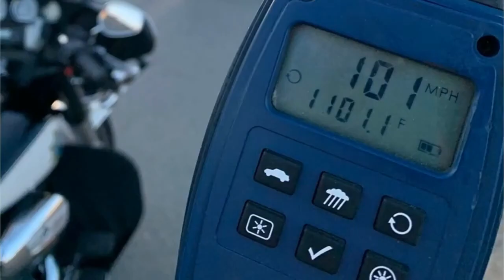I Wear My Patrol Boots on Duty - Buddy Recording Me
0:08 - Cake Stomping Aftermath